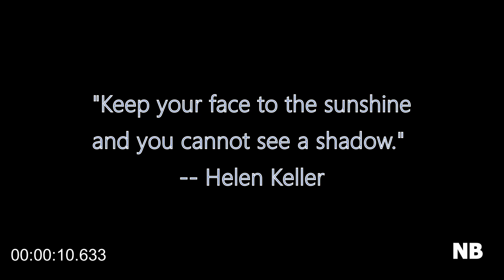Relax to Smooth LoFi and Water Sports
We support nature and the environment! Feel inspired by great music and motivational quotes!

► Artist Attribution Music By: "After The Fall"

Video created and edited by Nature's Beauty